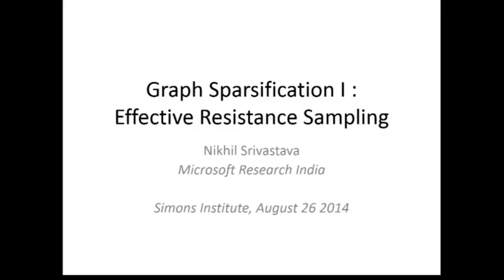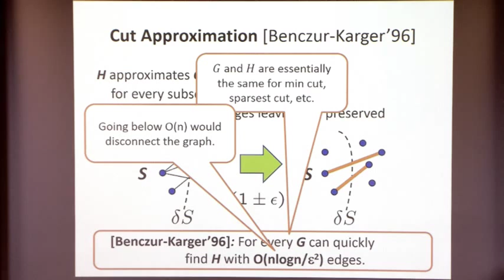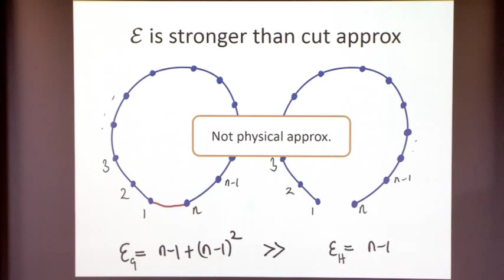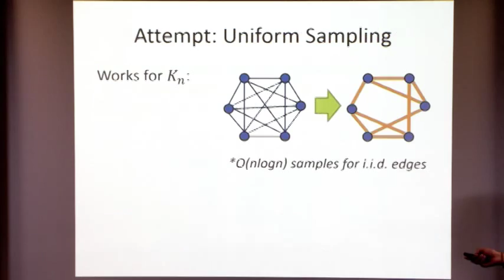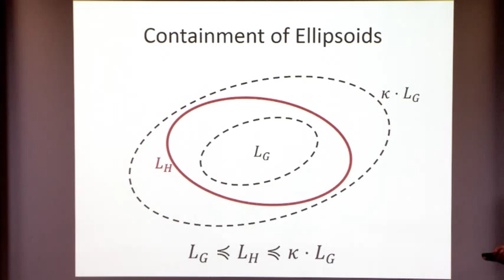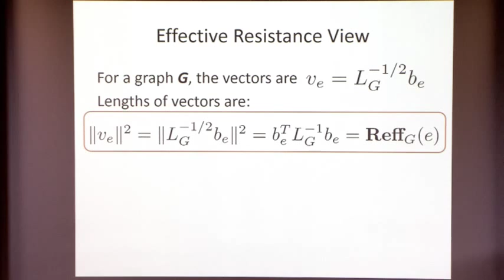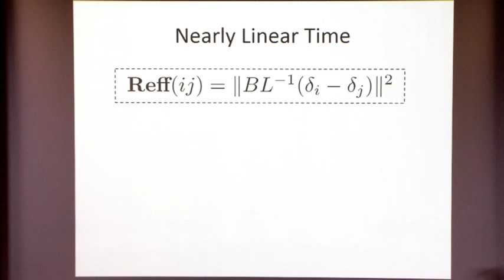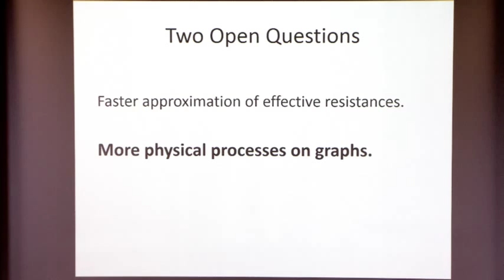Graph Sparsification I: Sparsification via Effective Resistances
Nikhil Srivastava, Microsoft Research India
Algorithmic Spectral Graph Theory Boot Camp